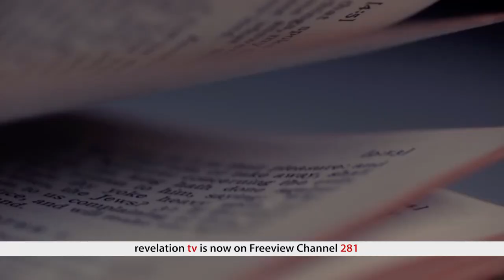3D Printed Rocket Engine - The Q&A Show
Cyrus was joined on the Live Q&A Show with Dr Grady, Christian apologist focussing on biblical creation and creation science. Grady is a Life Member of Mensa.

They discussed how Tests have begun on 3D Printed Rocket Engine that could Power UK Space Launches. New 3D-printed rocket engines being tested at the largest UK facility of its kind ahead of a potential space launch. Edinburgh-based Skyrora made them using its own Skyprint 2 machine for the first time, which the company says halves production time and reduces costs compared to previous designs. The new model will be put through its paces at a test hub in Midlothian, on the site of a disused quarry. It is the biggest rocket testing facility in the UK. Trials will take place every week in the coming months, with each tasking the engine with running for 250 seconds - the same amount of time it would need to run in a real mission to reach orbit. Should the 3D-printed engine trials prove successful, the firm plans to scale up production before further tests of its three-stage launch vehicle, Skyrora XL - a 23-metre tall rocket with a payload capacity of 315kg.

Dr Grady gave an insight into 3D Printing, this Topic and also answered many more Questions on various other Topics during the 1 Hour Live Question and Answers Programme.

The Q&A Show is Live and Interactive on Revelation TV every Monday evening at 10pm UK time. Previous shows are available on the Revelation TV Video on Demand